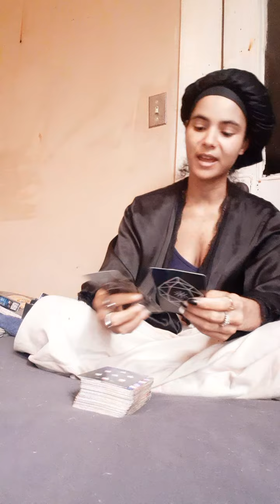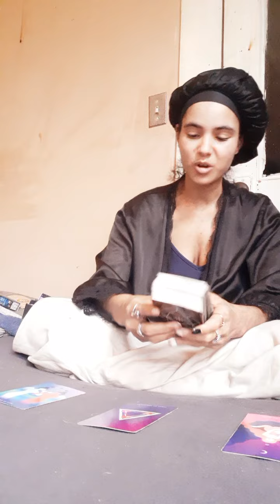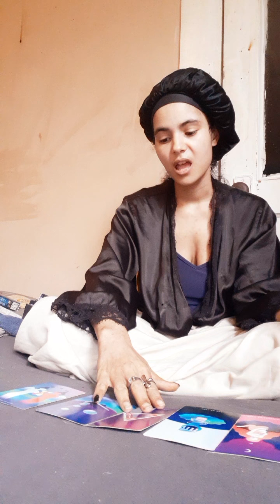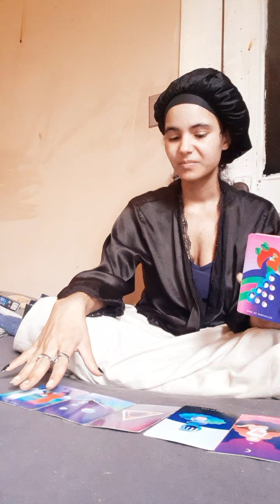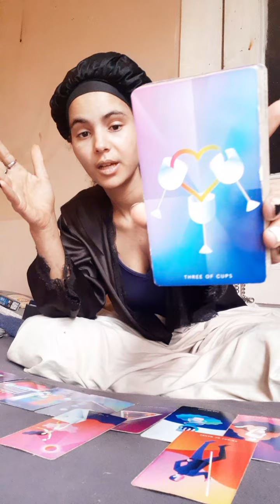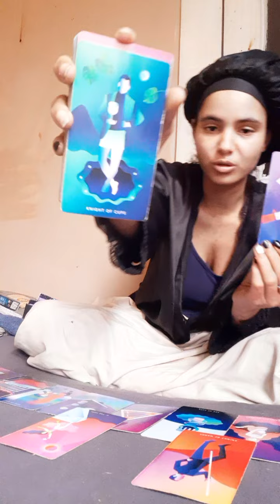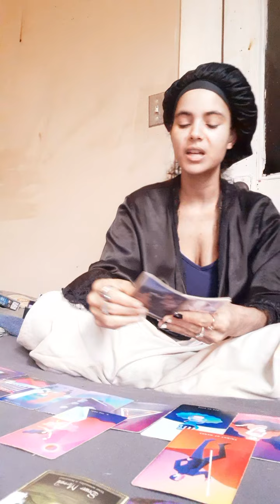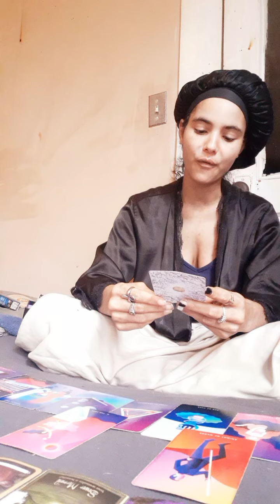'⚠️💚TOP3Scorpios♏🦂WeeklyPredictions- Warning‼️⚠️Do Not Meet Up With This Person.🎆📨🛎Jan2nd-Jan9th